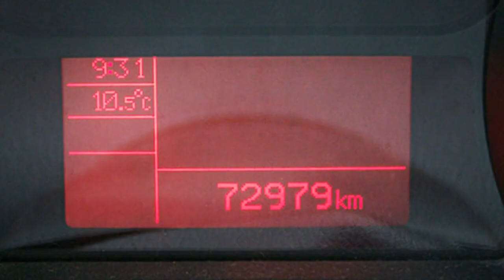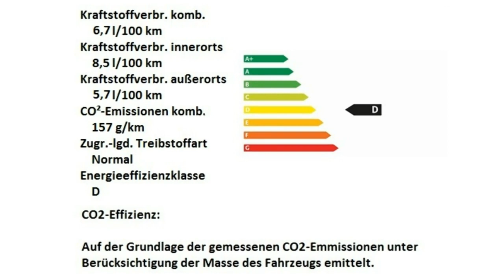Alfa Romeo Giulietta Super 07157315 GRIGIO MAGNESIO Motor Village Berlin jetzt Stell.